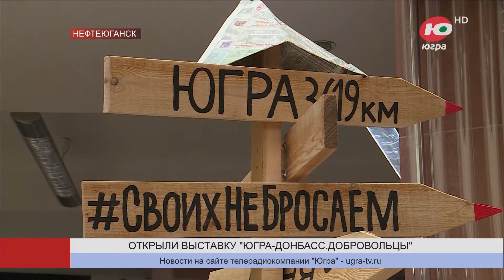Новости 20.09.2023 23:00